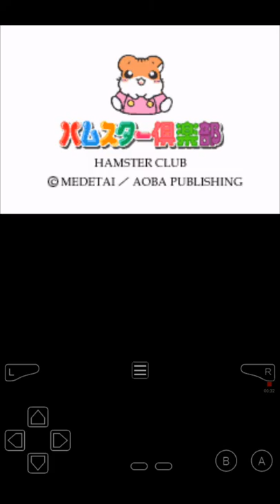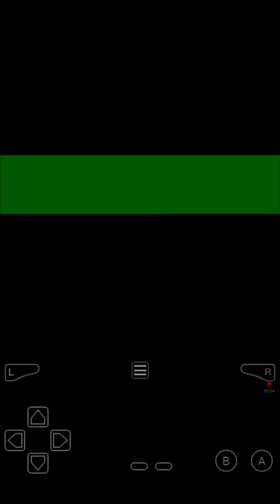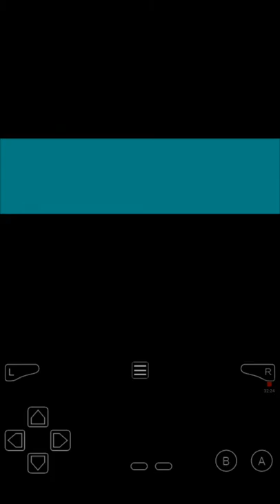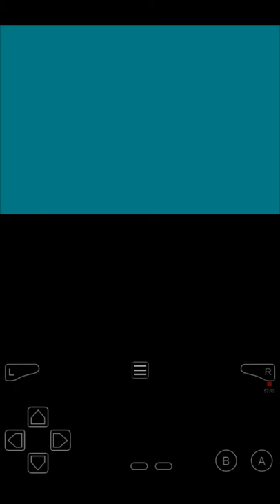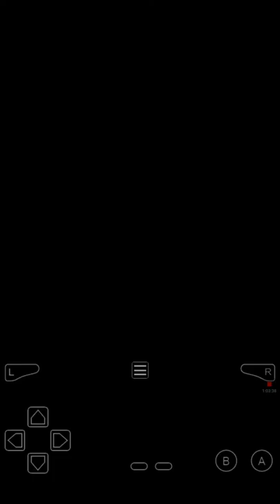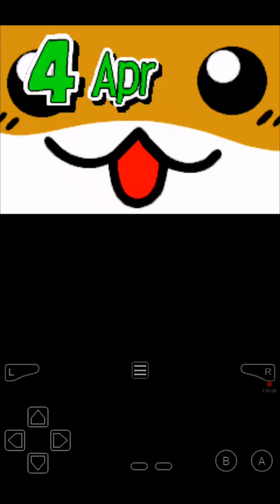Hamsterz 2 playthrough part 1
I didn't really get to edit my video, because I don't have enough room on my tablet, but here it is. Next video I will try to make 30 minutes or less.